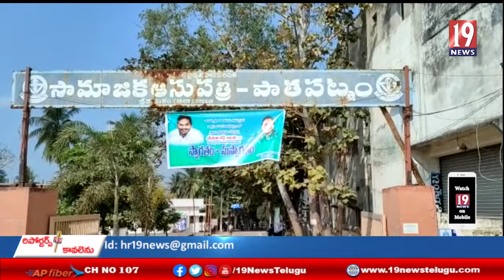ఆక్సిజన్ ప్లాంట్ ను ప్రారంభించిన పాతపట్నం ఎమ్మెల్యే రెడ్డి శాంతి - శ్రీకాకుళం జిల్లా